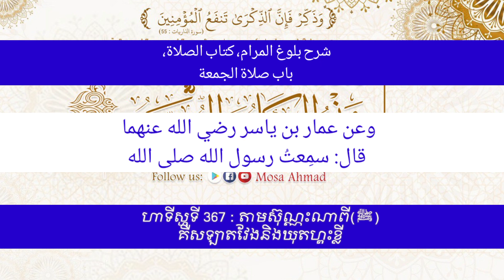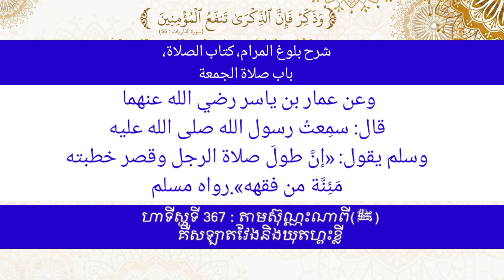ហាទីស្ហទី 367 : តាមស៊ុណ្ណះណាពី(ﷺ)គឺសឡាតវែងនិងឃុតហ្ពះខ្លី។ មោសា អះម៉ាត់